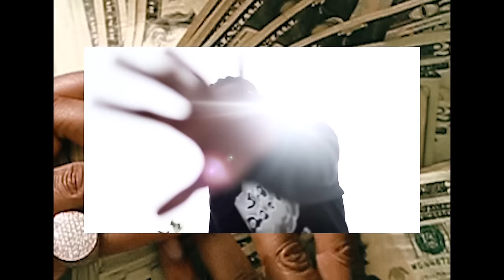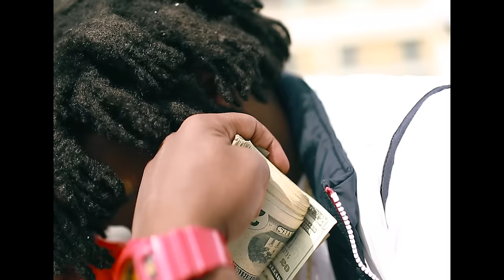Nef The Pharaoh - Saydaat ft. Philthy Rich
Off the project, "Neffy Got Wings". Out Now!

Official music video by Nef The Pharaoh ft. Philthy Rich performing Saydaat. 2016 Nef the Pharaoh / Cardo